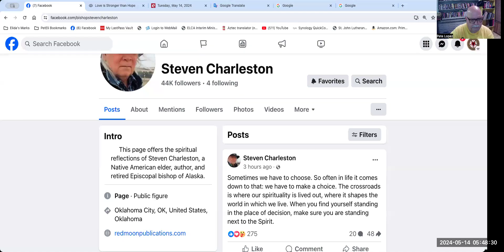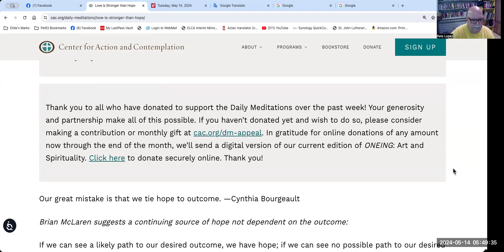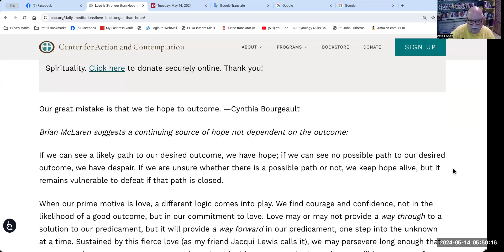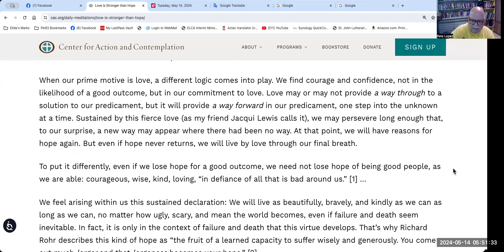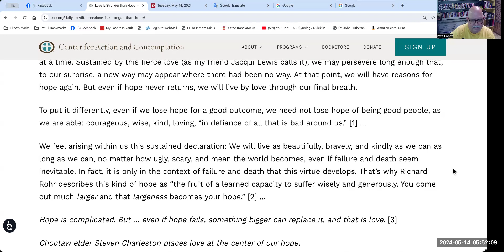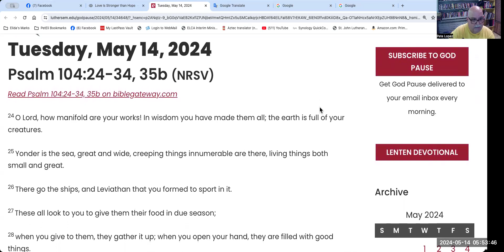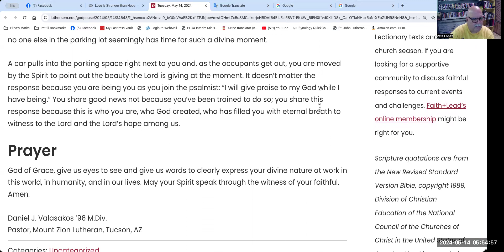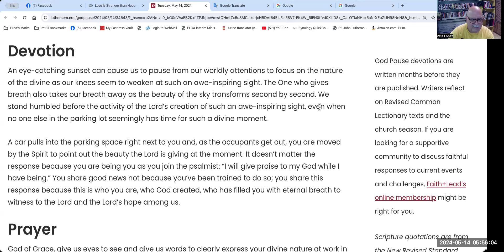Tuesday Morning Devotions from Pastor Pete's Home Office. 05/14/2024